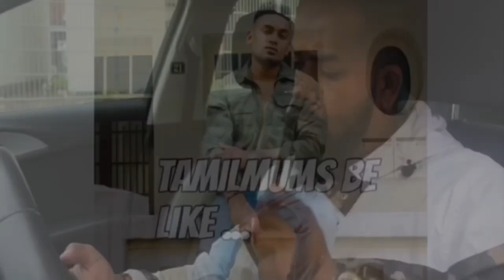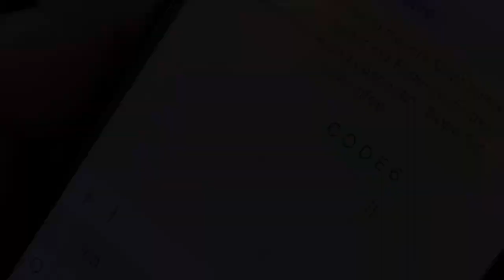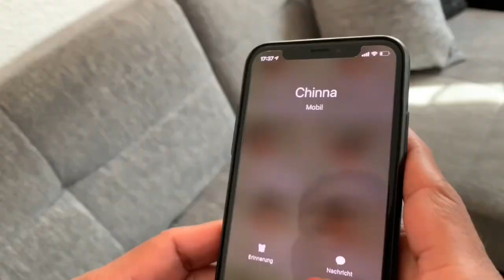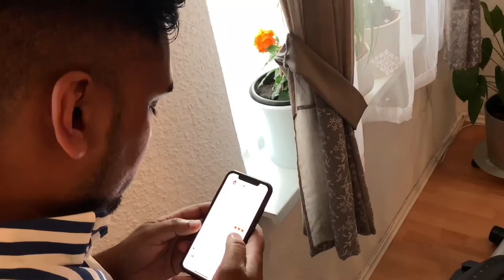Vol. 9 TAMIL PARENTS BE LIKE … TAMILMOM ANGRYMUM DANIELYOGATHAS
Enjoy Episode 9 ! MORE ON INSTAGRAM OR TIK TOK